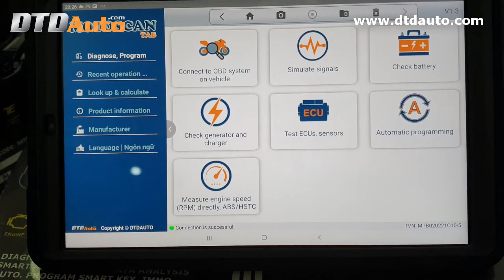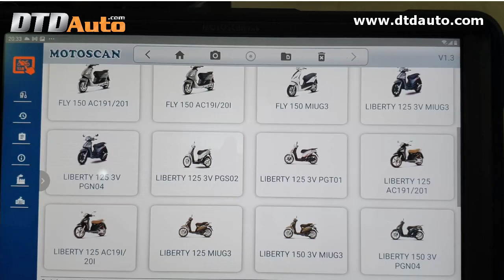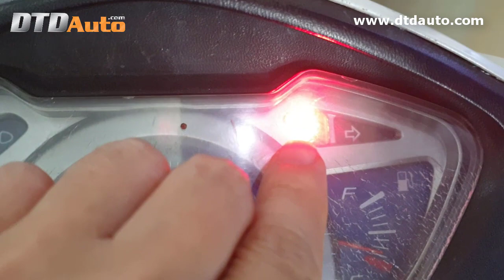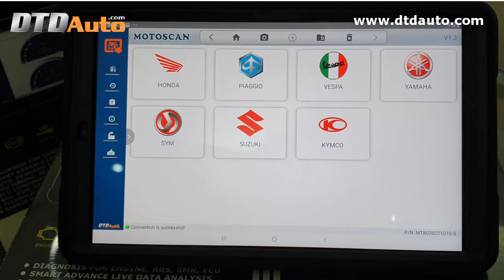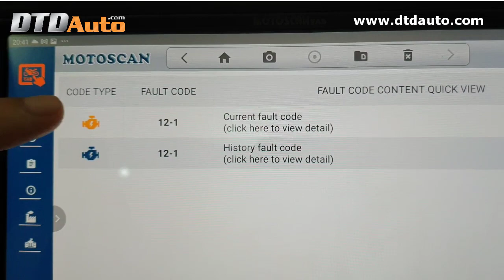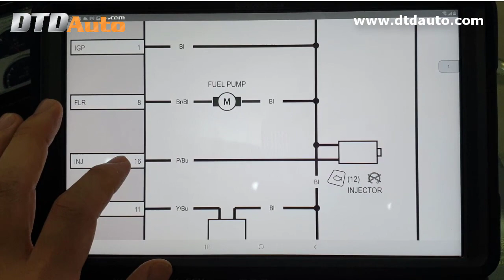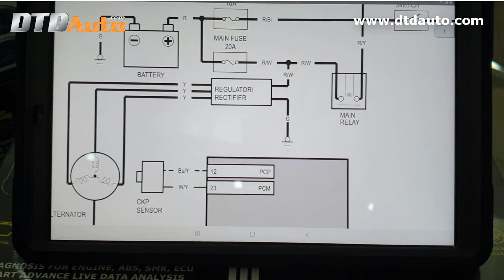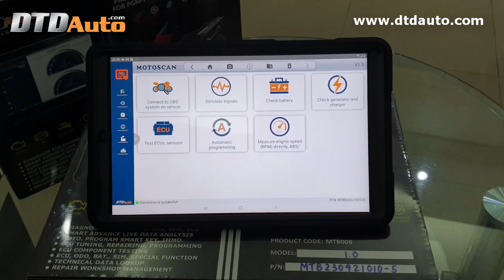MOTOSCAN TAB READ ENGINE FAULT CODES AND LOOK UP RELATE DATA (VIDEO 2)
We can shipping to all destination on the world and you can pay direct via Paypal, WU, MG, Bank transfer to us.